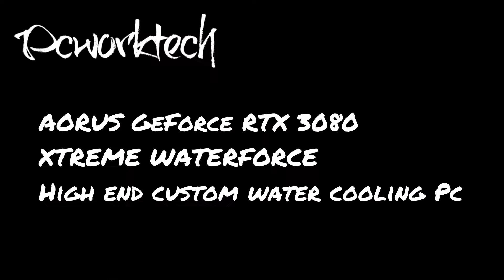Gigabyte Aorus High end custom water cooling Gaming Pc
AORUS GeForce RTX 3080
XTREME WATERFORCE
High end custom water cooling Pc